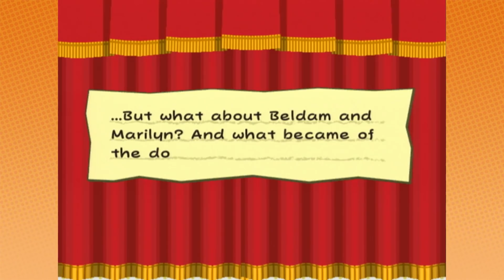Paper Mario TTYD: Koopa the Hedgehog - PART 70 - Game Grumps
Go Google your name + the hedgehog, have fun.